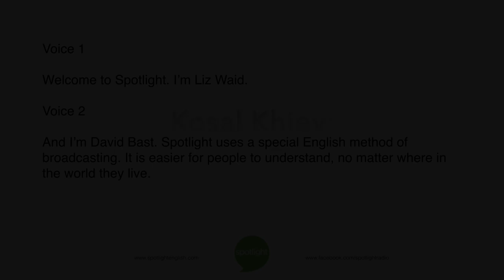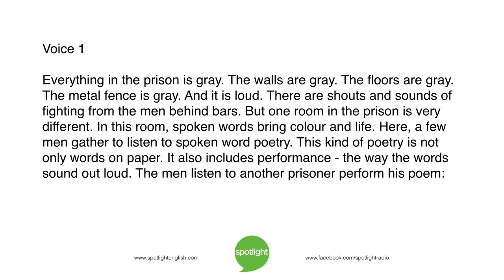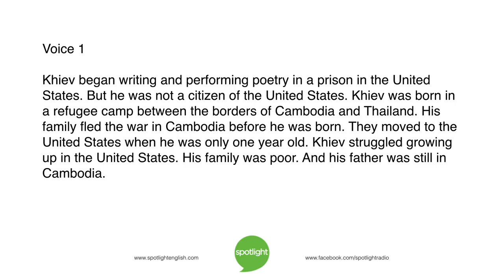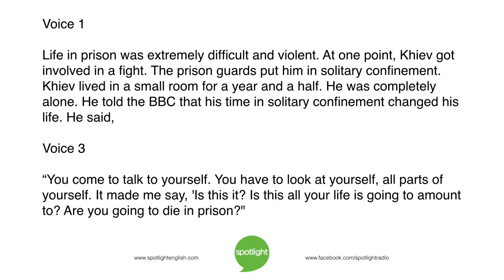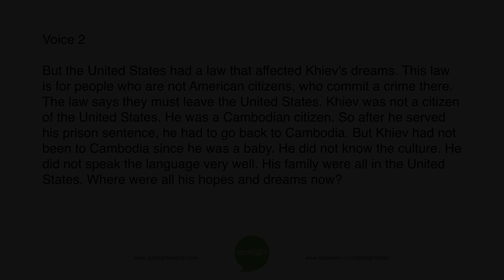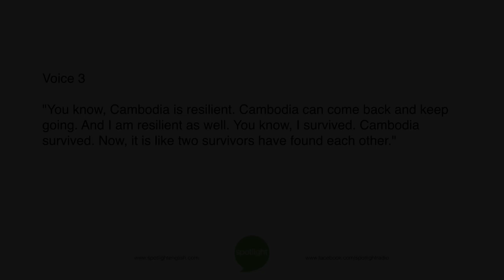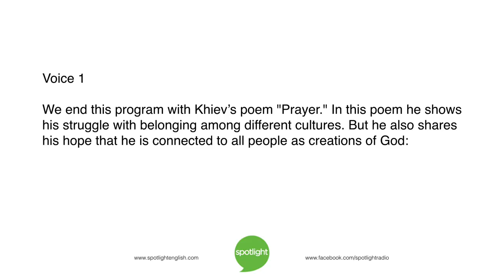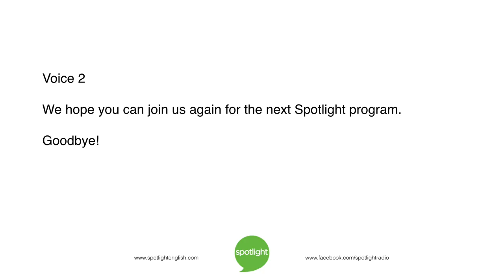Kosal Khiev: Hope in Poetry | practice English with Spotlight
When Kosal Khiev was in prison, he found hope and life through poetry. Liz Waid and David Bast look at his life and writing.